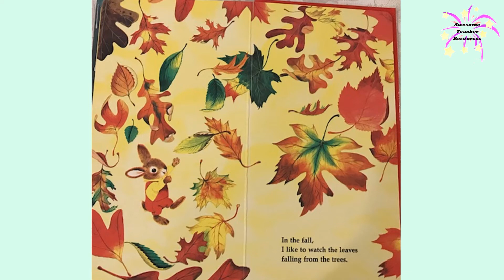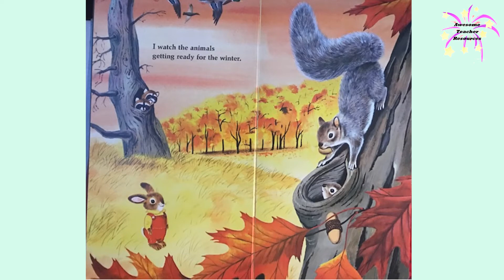I an a Bunny by Ole Risom and pictures by Richard Scarry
This read aloud is of a classic Golden Book, I am a Bunny! It is cute and, while not an Easter book, it is sweet and helps to teach about the seasons. Enjoy!